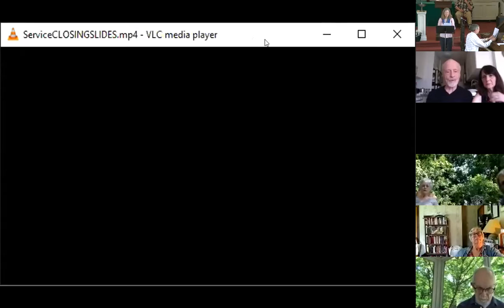First Unitarian Universalist Church of Youngstown Sunday Service 5/24/2020.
UUYO has been holding virtual services using Zoom.  This recording is from Sunday 5/24/2020.